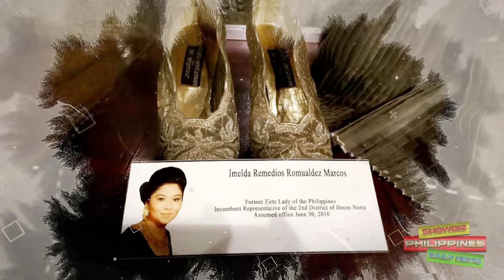DETALYE sa TUNAY na Kayamanan ni Imelda Marcos at Gaano Siya Kayaman Noon at Pamilya Niya!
🎵 Track Info:

Title: Spring by Ikson
Genrea and Mood: Dance & Electronic + Calm